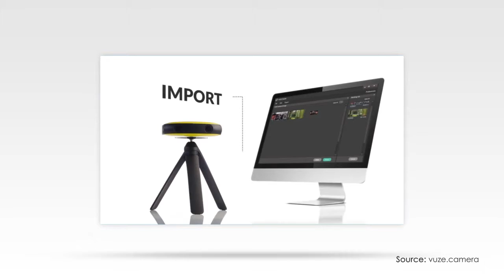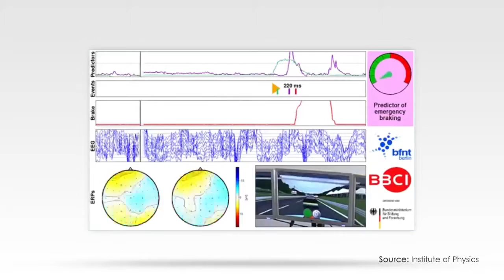Cámara Vuze & Grush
Autos controlados por el poder de la mente y un cepillo de dientes con juegos. Bienvenidos a otra edición del IT Industry Catch-Up con las principales noticias del mercado tecnológico.